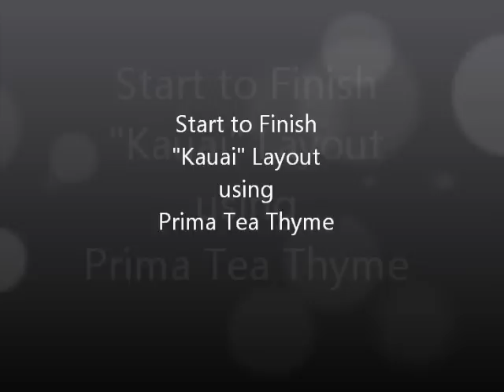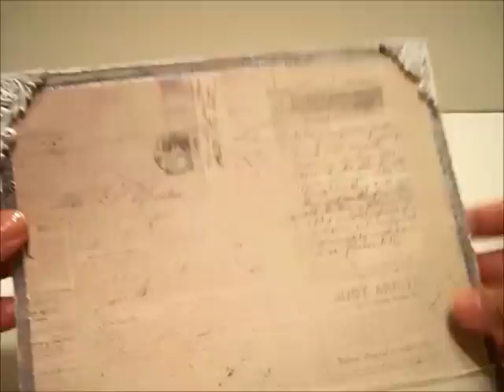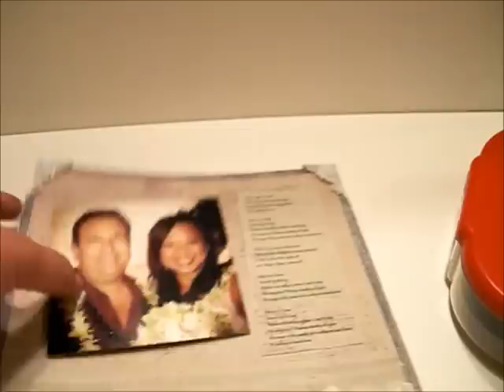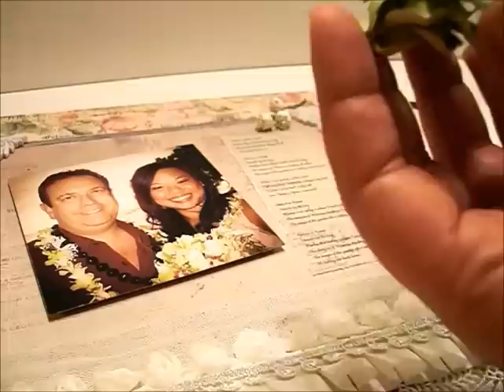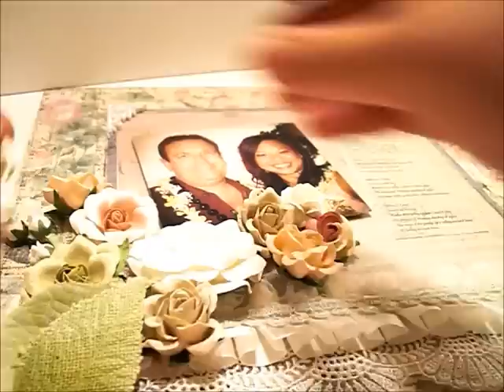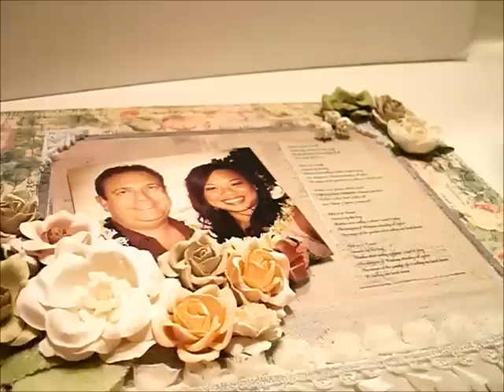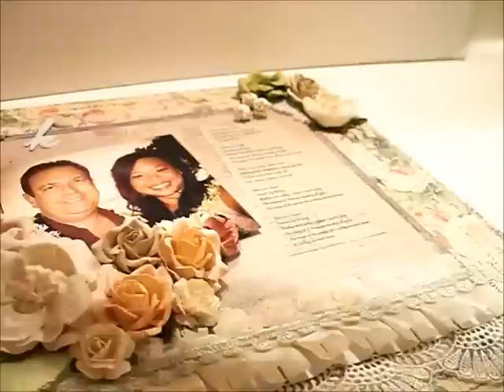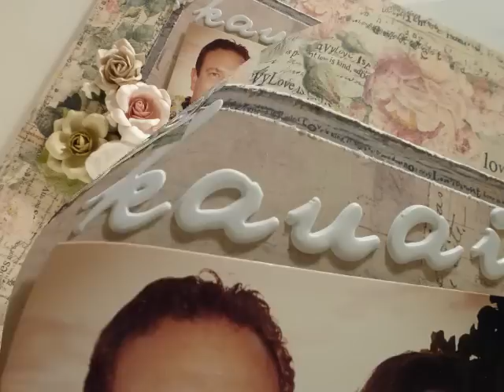Start to Finish - Kauai Layout using Prima Tea Thyme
Alternate Bideo Title: "This layout better be cute, I had to cut into THREE Prima Tea Thyme Papers"
Alternate Bideo Title Part Deuce: "NO!, it doesnt fit in a scrapbook album"
Random Trivia: LOL i didnt use dimensionals on this one...BAHAHAHAHA i'm mortified that i use so many
MORE Random Trivia/Name Drop - The first piece of lace I used was from Arlene (mybutterflykisses12), its lace from the Philippines!
AND i'm out late!